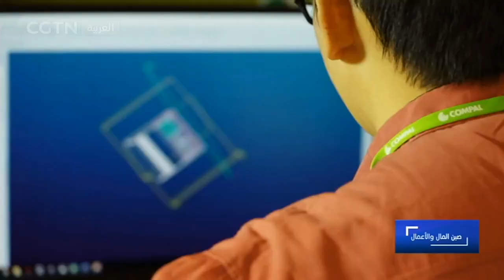صين المال والأعمال: بريكس تسعى إلى خلق عصر جديد للتنمية العالمية